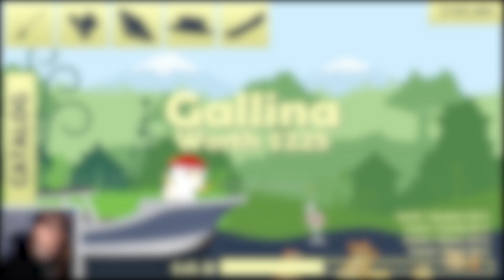SO WERDET IHR SCHNELL REICH! - Cat Goes Fishing [Deutsch/German]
Eines meiner Lieblingsspiele "Cat Goes Fishing" hat ein Update bekommen!
Social-Media :
Epicgames/Fortnite-code : Badoryt